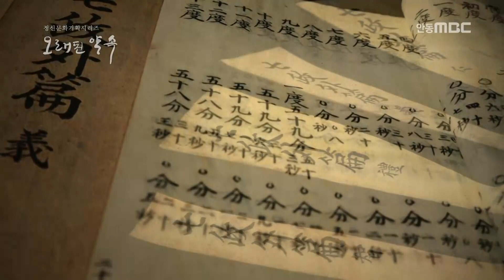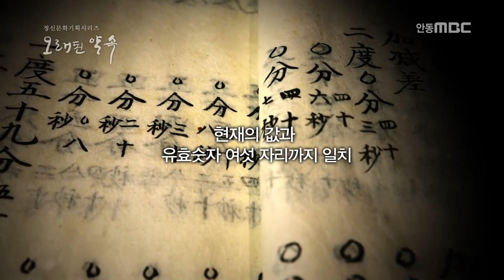오래된 약속 104편 하늘을 읽은 과학자 김담